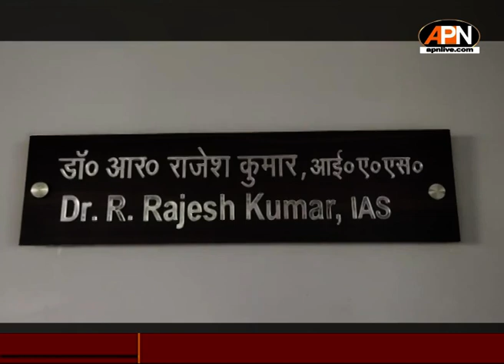Dehradun DM Rajesh Kumar: मतगणना की तैयारी पूरी।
Dehradun: उत्तराखंड में 10 मार्च को चुनाव परिणाम घोषित होने हैं जिस की मतगणना हेतु सभी तैयारियां पूर्ण कर ली गई है जनपद देहरादून के जिला अधिकारी डॉ आर राजेश कुमार ने यह जानकारी देते हुए बताया कि 10 मार्च को होने वाली मतगणना के अनुरूप सभी तैयारियां पूर्ण कर ली गई है और मतगणना के दौरान किसी प्रकार की लापरवाही ना हो इसके लिए सभी अधिकारियों और मतगणना कर्मियों को दिशा निर्देश दे दिए गए हैं साथ ही डॉ राजेश कुमार ने यह भी बताया कि 10 मार्च को 8:00 बजे से मतगणना शुरू हो जाएगी.